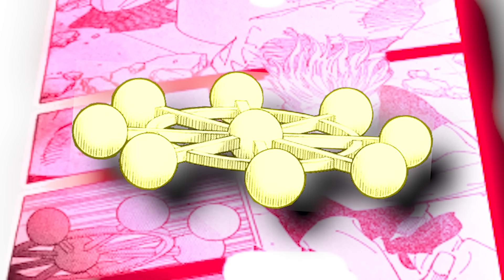Gojo FINALLY uses THAT technique! | Jujutsu Kaisen 232 SPOILERS/LEAKS + GIVEAWAY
What to tip the channel? 💲